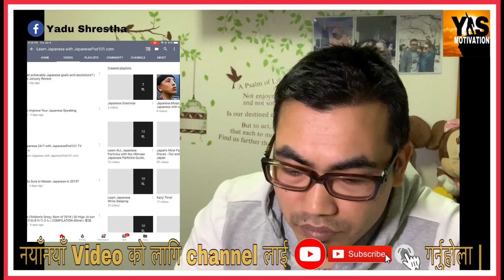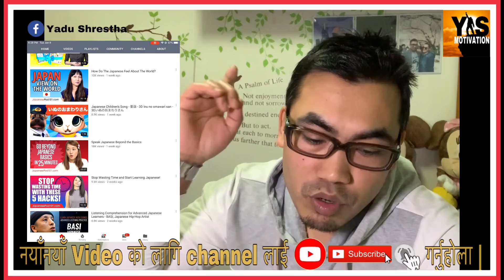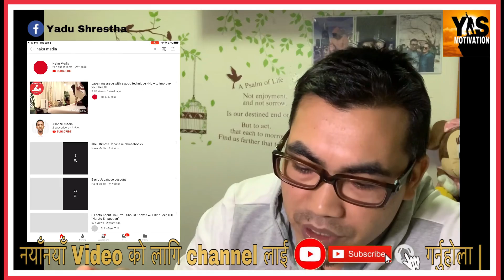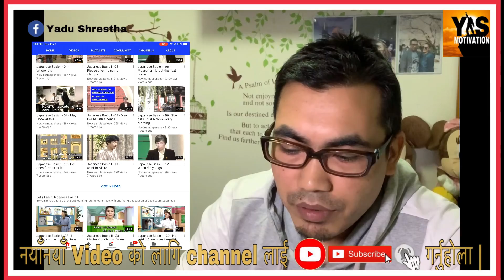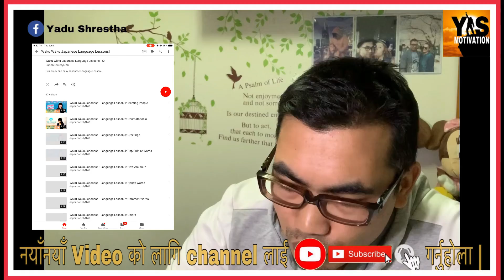Japanese Language JLPT In Nepali-youtubeबाट कसरी सिक्ने?जापानीज भाषा परिक्षा EP-3 Japan working visa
Japan Working Visa for Nepali || नेपाली कामदारका लागि जापानले राख्यो यस्तो शर्त र सुविधा
Learning Japanese Language JLPT In Nepali  जापानीज भाषा परिक्षा EP-2 ||EPS Japan working visa for Nepal
Learning Japanese Language JLPT In Nepali  जापानीज भाषा परिक्षा EP-1Japan EPS working visa for Nepal
Japan Working Visa for Nepal-Japanese language exam-जापानीज भाषा परिक्षाको A to Z जानकारी EPS Japan
Japan To Nepal new Working visa Update -G2G Policy-AtoZ जनकारी नेपाल सरकार के भन्छ ? EPS Japan Visa
Happy New Year 2019 Special Tokyo Disneyland Japan
Japan To Nepal new Working visa-G2G Policy-AtoZ जनकारी तपाईको प्रश्न मेरो उत्तर Ep-2 EPS Japan Visa
Japan New working visa Jlpt Exam 2019 In Nepal नेपालमा जापानीज भाषा परिक्षा काहाँ र कहिले दिने ?
Nepal to Japan free Working visa सम्झौता कहिले र कुन कुन क्षेत्रमा कती कामदार लैजाने ? EPS Japan
Japan to Nepal Free working Visa Update जापानले कस्तो कस्तो कामदार लैजादै ? Eps japan visa 2019
japan Japan New Working visa For Nepal-भ्रम र वास्तविकताNew Update-EPS Japan Visa for Nepal JLPT N4
Japan To Nepal new Working visa | G2G Policy 2019 जापानले Free Visaमा नेपाली कामदार ल्याउने कसरी?
जापान खुल्यो , नेपाल नवौं नम्बरमा पर्यो | | Japan G2G System | | Specified Skills Visa | | JLPT Level N4

japan specified skill visa for nepal
j apan working visa for Nepal
G to G Policy japan visa for nepal 2019
japan visa for nepali
japn new visa update
free visa for japan
working visa for japan
Eps japan visa
Eps japan working visa
Eps Japan working visa for nepali